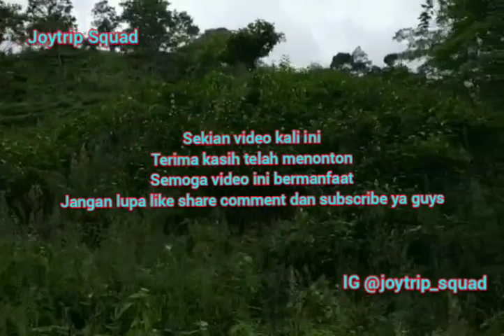Kebun Teh Margawindu Sumedang 2020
Bagi warga Sumedang yang menginginkan suasana perkebutan teh, sebenarnya tidak perlu bersusah payah atau jauh-jauh berkunjung ke daerah lain seperti Subah atau Puncak. Karena sebenarnya di daerah Sumedang juga terdapat perkebunan teh. Di perbukitan Margawindu terdapat perkebunan teh yang dikenal dengan nama perkebunan Teh Marganwindu. Perkebunan teh ini termasuk wilayah Desa Citengah, dan ketika mengunjungi perkebunan ini akan melewati kawasan wisata Cibingbin dan Curug Cigorobog. Sekalian saja, selain berlibur ke perkebunan teh bisa sekaligus mencoba suasana wisata air Cibingbin dan curug Cigorobog.

Untuk mengunjungi perkebunan teh Margawindu ini bisa melalui jalan besar yang bisa ditempuh sekitar 30 sampai 45 menit. Arahnya, kalau dari pusat kota Sumedang ke arah selatan. Untuk mencapainya, pengunjung bisa menggunakan kendaraan roda dua ataupun roda empat. Hanya saja jalan aspalna sudah jelek, banyak bolong-bolongnya. Sepanjang jalan menuju ke tempat tujuan akan tersaji pemandangan yang indah seperti hamparan pesawahan beserta perbukitan dan aliran sungai yang jernih.